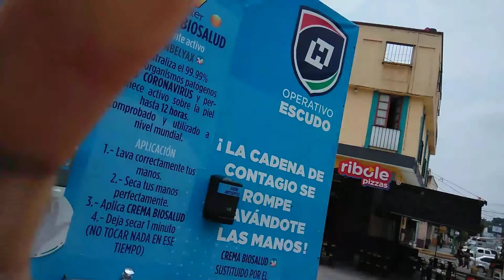Tula de Allende Hidalgo zona centro.com🕺🌻📹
Hidalgo 2020